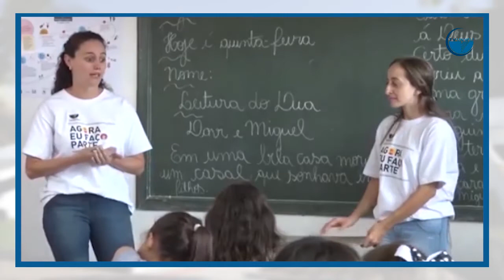Conheça o Projeto Ciranda da Univali Tijucas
A violência contra crianças e adolescentes tem que parar!
Além da pandemia da Covid-19, esses também são números altos nas estatísticas.
18 de maio é o dia nacional de conscientização contra a violência e abuso sexual contra crianças e adolescentes. Em Tijucas, um projeto da Univali faz um trabalho de prevenção através de métodos pedagógicos.
Você também pode colaraborar para diminuir esses índices denunciando os casos ao disque 100.